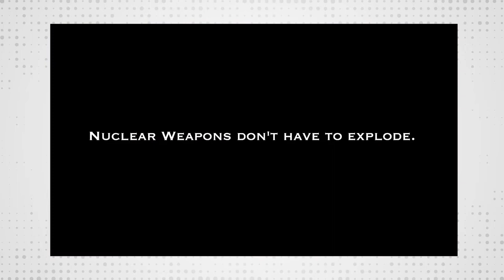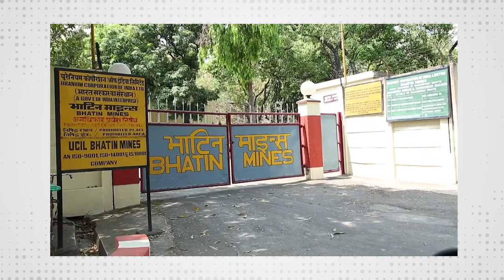Tailing Pond Trailer | The Scene Festival - March 2020